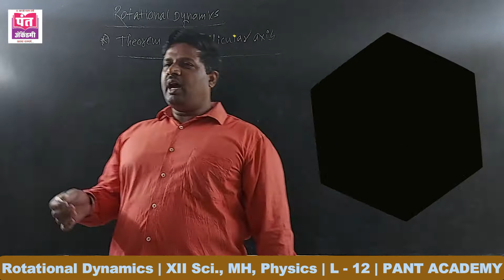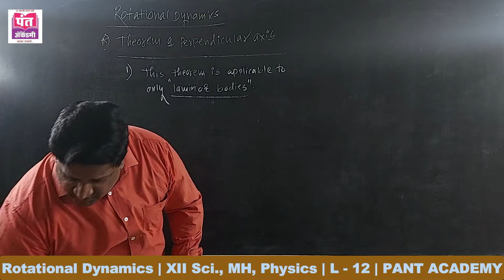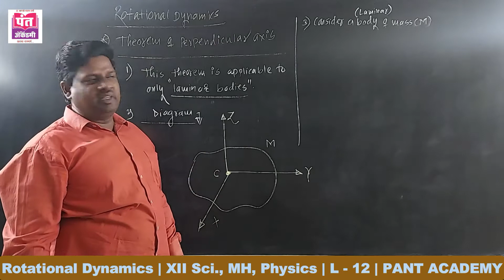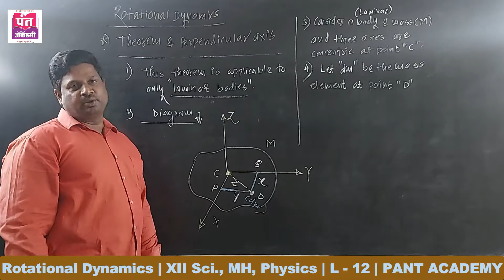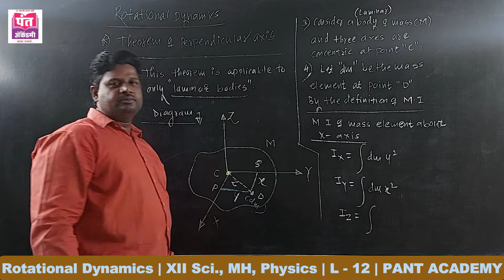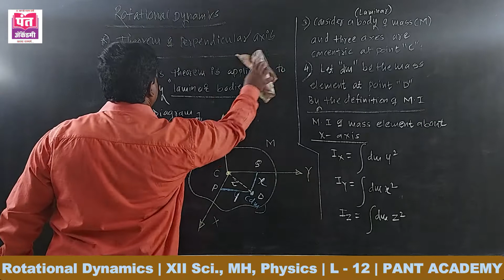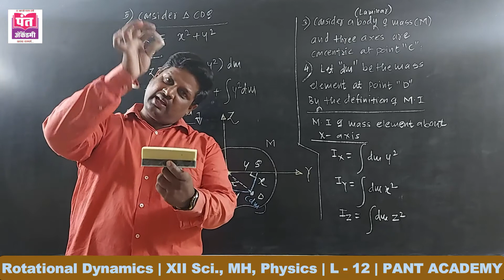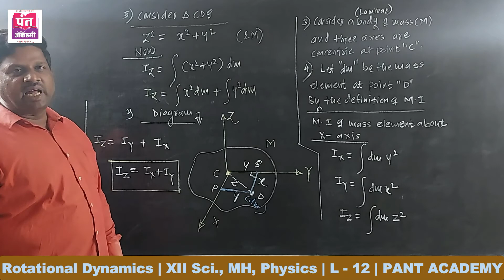ROTATIONAL DYNAMICS / L - 12 IN MARATHI / XII Sci. / PHYSICS - I / MH / By Prof. Yash Bhingare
Rotational Dynamics | ( Physics - I, XII Science )  | Lecture - 12 ( In Marathi ) | Maharashtra State Board | New Syllabus 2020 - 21  |  By Prof Bhingare.